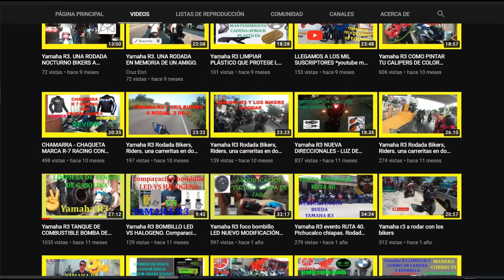🔧Yamaha R3 | MT 03🏍️ INSTALAR CABLE CHICOTE ACELERADOR🛠️ *paso a paso*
Hola yo soy Cruz Enri. bienvenidos aun vídeo mas.
Tema del vídeo: HOLA AMIGOS EN ESTE VIDEO DESINTALÓ Y INSTALO EL CHICOTE DEL  ACELERADOR PARA DARLE UN MANTENIMIENTO Y DEMOSTRAR QUE TAN FACIL O DIFICIL ES HACER ESTA INSTALACIÓN.